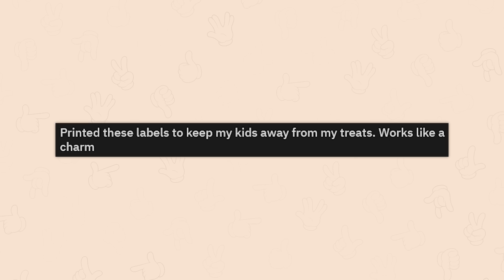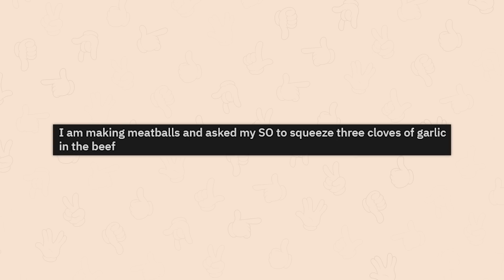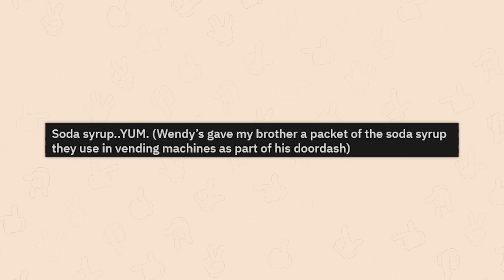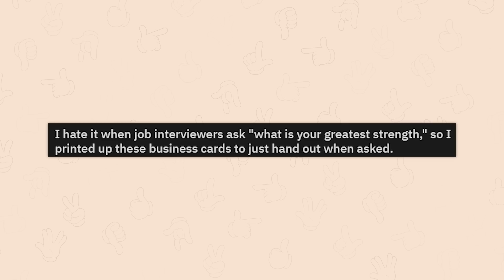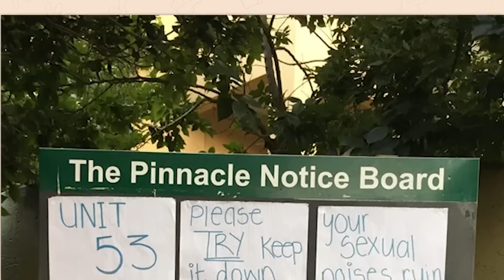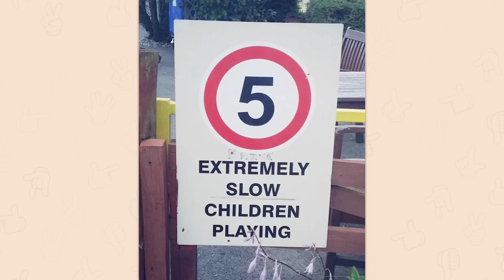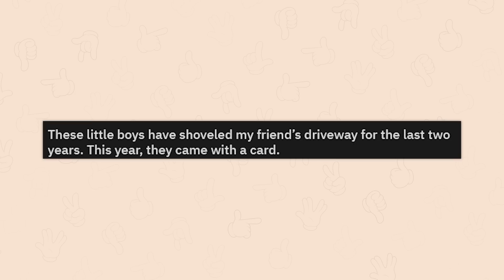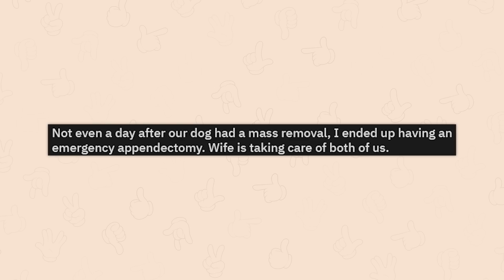r/Funny | i'm tyred.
Top posts from r/Funny on Reddit. Video credits below.